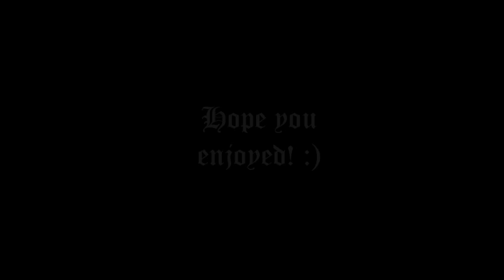Deckerstar / Mercy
Just a little Deckerstar cause they're perfect and freaking adorable